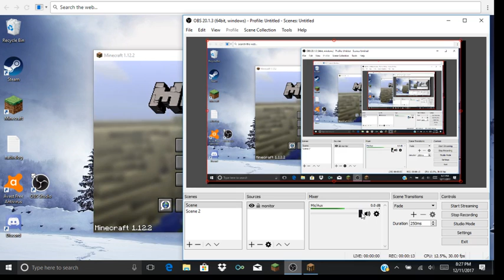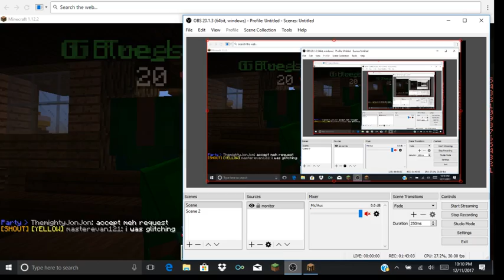My first minecraft video :O/Minecraft skywars and bedwars